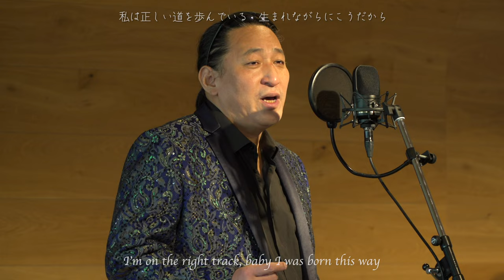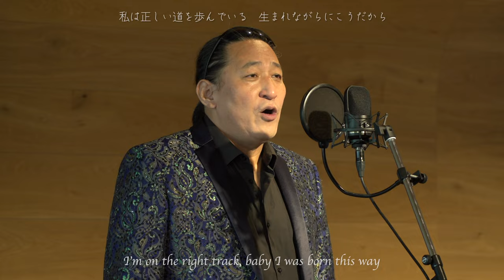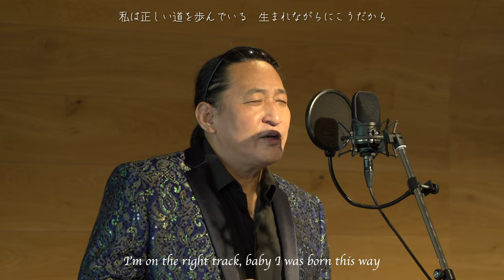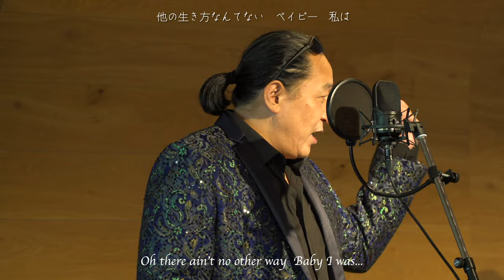【Unplugged】Born This Way (Lady Gaga Cover)/ Richard_The Source of Soul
LIVE REC.

We welcome back Richard on vocal, Saori Hoshino on violin, and Yuka Tsutsumi on piano.
This time, they perform "Born This Way" originally by Lady Gaga, arranged by Richard himself.

【Performer】
Vo. Richard
Violine. Saori Hoshino
Pf. Yuka Tsutsumi

"THE CLUB golf village," a beautiful golf resort located in Gunma prefecture, Japan. It is 1 hour shinkansen ride from Tokyo.

【Up-coming Performances】
Friday, Oct 6, around 8pm

Producer/Director: ym
Lyric Translation: ym

Special Thanks to:
Camera: Interposition Inc
Sound Engineer: Kenta Suzuki
Art Director : KAWAGUCHI NAMI

Stage:
THE CLUB golf village
5853 Annaka, Annaka City, Gunma Prefecture, JAPAN